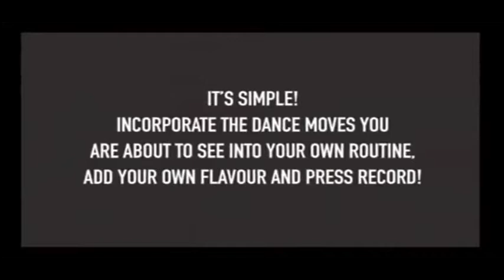A "Oliver Twist" Documentary on D'banj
A Mudi Yahaya Production.